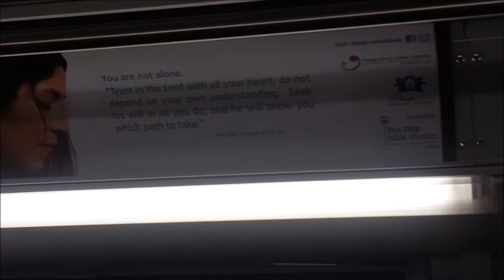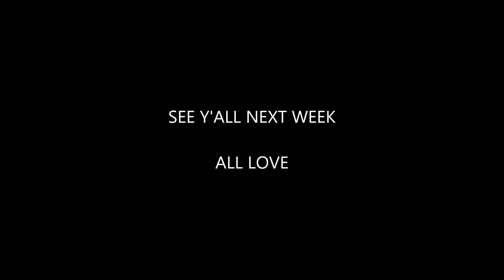SOMEONE WANTS TO SNIPER ME!!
ANNIVERSARY DINNER, CHRISTMAS PLAY, NATALIA'S BIRTHDAY, AND I ALMOST GOT MURDERED? INTERESTING WEEK!

ALL LOVE!